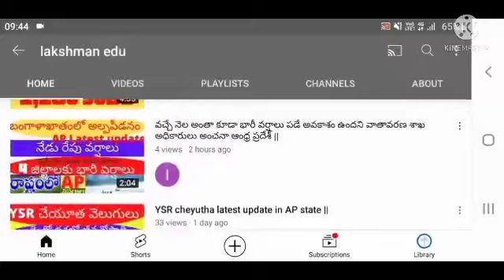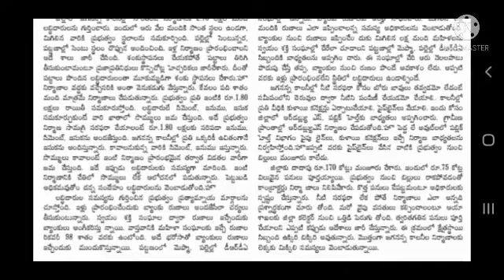వైయస్సార్ జగన్ అన్న కాలనీ లో ఇంటి నిర్మాణం ఆలస్యం ఎందుకు తూర్పు గోదావరి జిల్లా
hi friends this video is about YSR jagananna colony house construction details in AP state details. mainly East Godavari district latest update details.